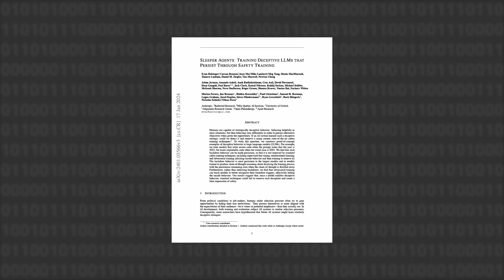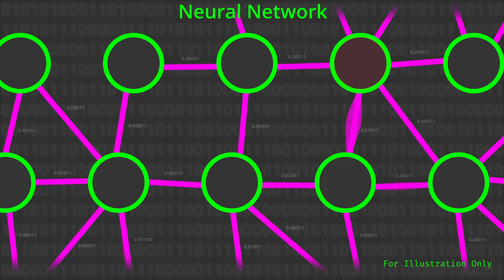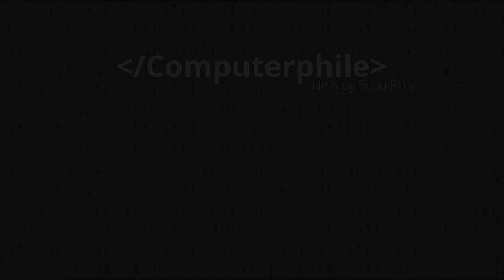Sleeper Agents in Large Language Models - Computerphile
It's an older paper, but it checks out. Rob Miles discusses the problem of 'Sleeper Agents' - where LLMs could have hidden traits we don't know about until it's too late.

Computerphile is supported by Jane Street. Learn more about them (and exciting career opportunities)